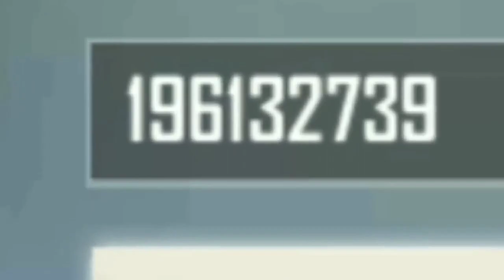Free fire old id | free fire All Elite pass |Free fire ka baap ki id | tech tiger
स्वागत है आपका एक ओर💥 तबाही 💥 वीडियो में

कभी मत भूलना
       •  ghanta        😘अरे हिला लो
       •  like/dislike   😘 आपकी मर्जी
😎 Instagram - इधर तो आना ही पड़ेगा ok!🤔

😎 और ये भी पढ़ ही लो
     • device/mobile  - Redmi note 4 (4,64) सस्ता है
     • video editing   - kinemaster (free wala😜)
     • thumbnail       - PicsArt
     • mic.                - sasta sa earphone

      • एकदम संस्कारी लड़का
   • Name - Instagram पर देख लो (link upper hai
   • I am from -- Instagram पर देख लो

कुछ रह गया तो insta. Pr kon msg karega aap😜